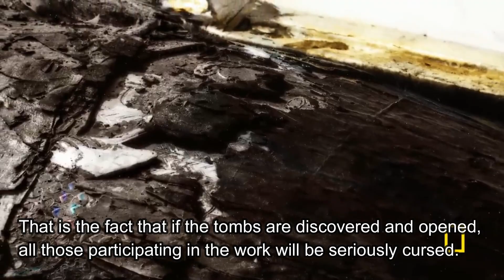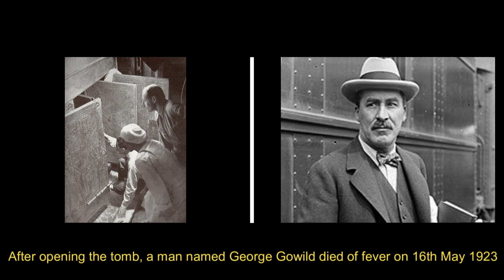තූතන්කාමන් රජුගේ සාපය ඇත්තක් ද ? Is King Thutankhamun Curse real ?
මිසරය පාලනය කරපු පාරාවෝ රජවරු ගැන සමහර අය අහලත් ඇති. සමහර අය අහල නැතුවත් ඇති. ඉතින් අද මම මේ වීඩියෝ එකෙන් කතා කරන්න යන්නේ මිසරය පාලනය කරපු ලාබාලතම රජු වන  තුතන්කාමන් රජතුමා ගැනයි.
       තූතන්කාමන් රජතුමා  මිසරය පාලනය කළේ මීට වසර 3000කට පමණ පෙර එනම් ක්‍රිස්තු පූර්ව 1332 සිට 1323 දක්වා කාලයේදීයි. මිසරය පාලනය කරපු රජවරු අතරින් තූතන්කාමන් රජතුමා පිළිබඳව වසර දහස් ගණනකට පසුවත් අපි  කතා කරන්නෙ සුවිශේෂී කරුණු රාශියක් නිසා. අපි ඒ පිළිබඳව මේ වීඩියෝ එකේ ඉදිරියේදී කතා කරනවා.
       තූතන්කාමන් රජු මිසර ඉතිහාසයේ හඳුන්වනු ලබන්නේ ළමා රජ්ජුරුවෝ යන නමින්. එයට හේතුව ඔහු මිසරයේ රාජ්‍යත්වයට පත්වන්නේ වයස අවුරුදු 10 දී වීම. පුරාවිද්‍යාඥයින් සහ ඉතිහාසඥයින් කළ සොයා ගැනීම් අනුව තූතන්කාමන් රජතුමා මිසරයේ රාජ්‍ය පාලන කටයුතු සිදු කරල තියෙන්නෙ වසර නමයක් වැනි අඩු කාලයක්. එයට හේතුව ඔහු තමාගේ වයස අවුරුදු 19 දී අභිරහස් ලෙස මිය යාම.
       එම මරණය  ඝාතනයක්ද එහෙම නැත්තං හදිදිසි අනතුරක් වීමෙන් සිදු වූ මරණයක් ද යන්න තාමත් පුරාවිද්‍යාඥයින්ට සොයා ගැනීමට හැකියාවක් ලැබිලා නැහැ